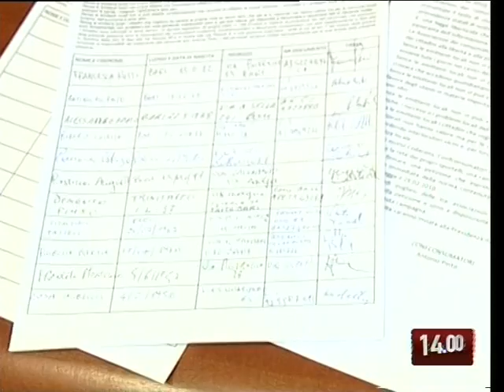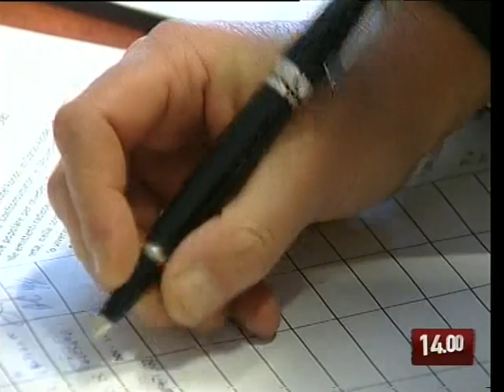TG 01.03.10 Tagli alle tv locali, il no dei consumatori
Torniamo a parlare del taglio, contenuto nel decreto Milleproroghe, delle risorse all'emittenza locale. Sulla decisione del governo, intervengono ora le associazioni dei consumatori pugliesi. Intanto ieri a margine di un convegno nel leccese sull'argomento abbiamo sentito il ministro Fitto.